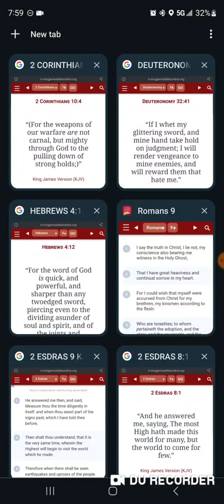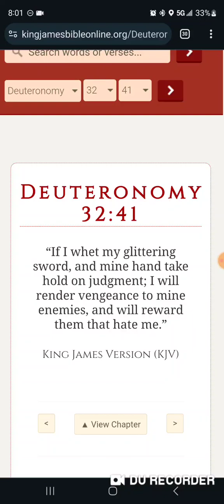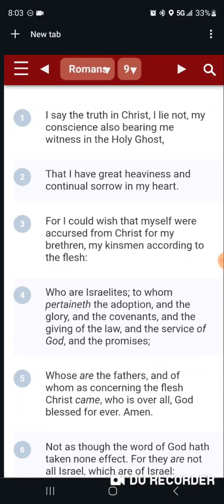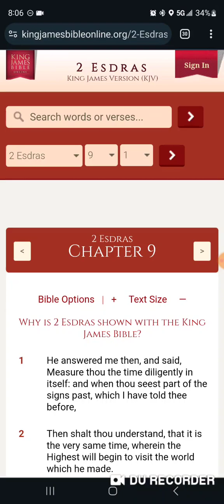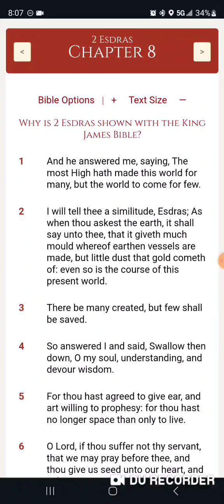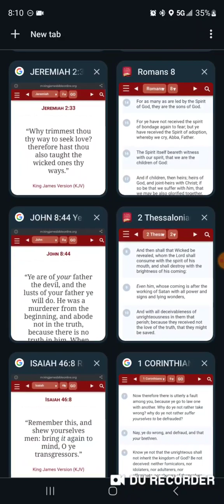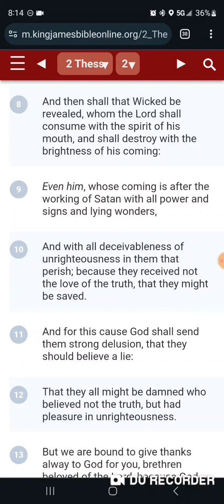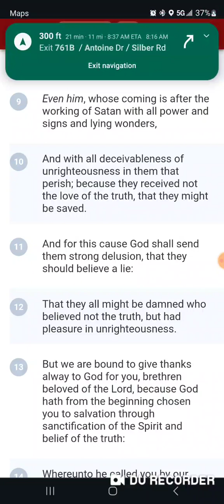THE WEAPON OF "TRUTH" PULLING DOWN STRONGHOLDS